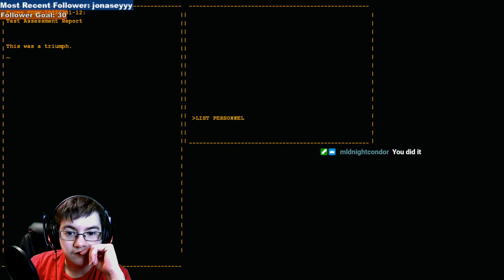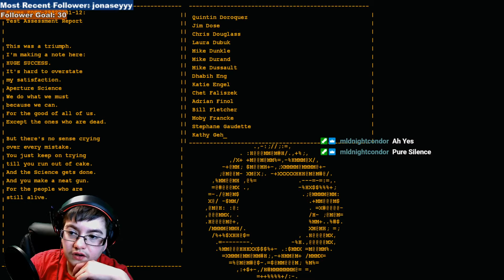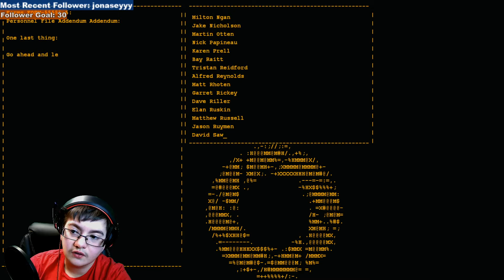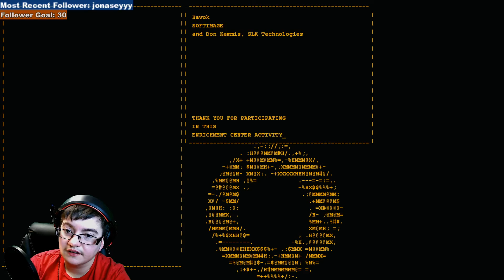We've Reached The End - Portal (2)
2nd half of streaming a different game and we beat Portal!

Portal is a game where you use portals to solve puzzles!